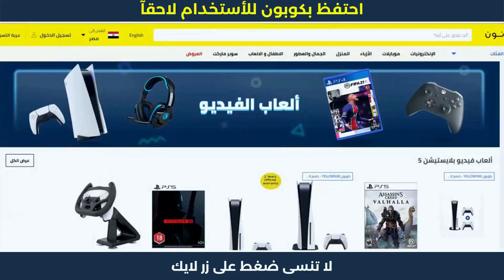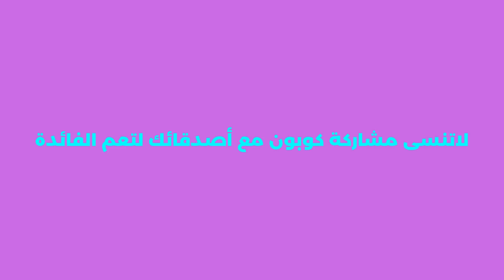التسويق من نون | كيفية ادخل كود خصم نون | noon_egypt ✅🔥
التسويق من نون | كيفية ادخل كود خصم نون | noon_egypt . نون منصة التسوق الإلكتروني الرائدة في الشرق الأوسط. تسوق منتجاتك المفضلة من أزياء وإلكترونيات ومنتجات المنزل والجمال ومنتجات الأطفال أونلاين.